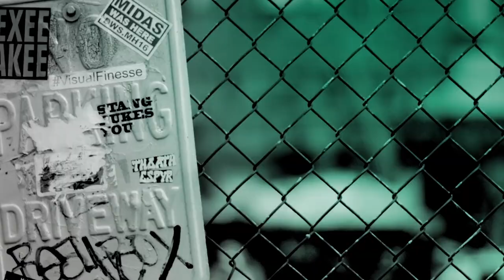Simon Rumley, Nadia forde & Terry Stone Speak About Gangster Film ‘Once Upon A Time In London’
We are joined by Director Simon Rumley, and cast members Terry Stone and Nadia Forde to discuss the soon to be classic British gangster film ‘Once Upon A Time In London’.